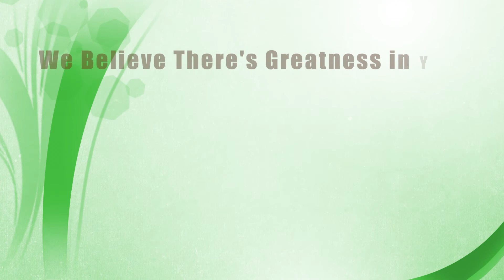Highlights! Don't Call It How You See It-Part 2 | Pastor Jerome L. Lewis | Seeds of Greatness (#2)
From the series: "How You See It"

When you give to Seeds of Greatness Ministries you are investing in building families and developing leaders around the world. This is the vision of our church under the leadership of Pastor Jerome and Lisa Lewis, located in Delaware (USA).